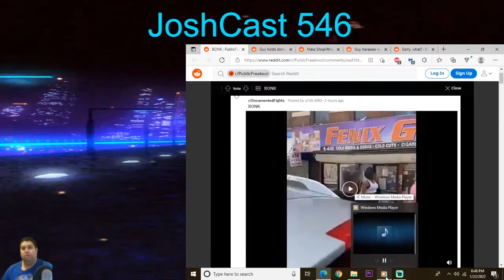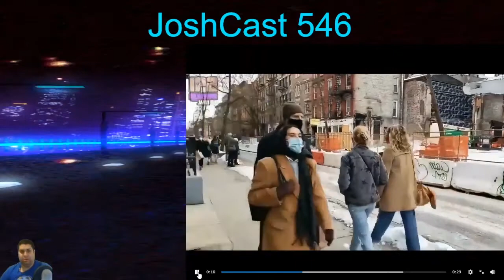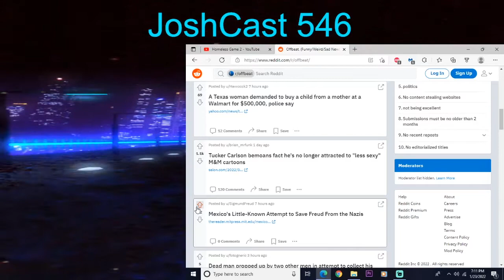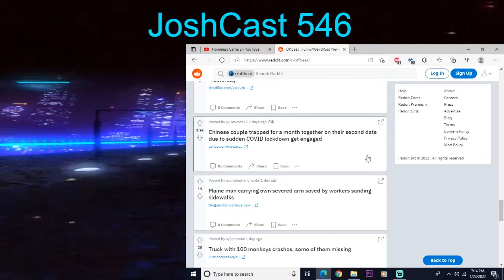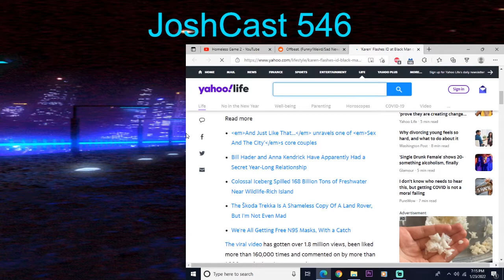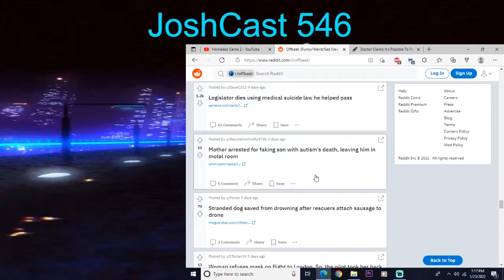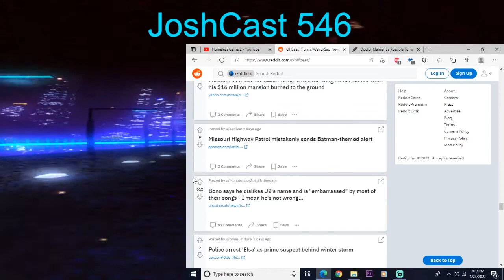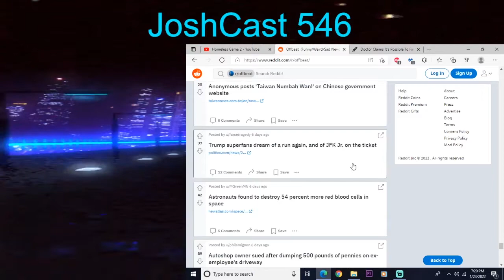JoshCast Podcast Episode 546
This episode features new public freak out commentary where a man creates a funny noise with a weapon and new odd news featuring a man accidentally stabbing his grandma 60 times.